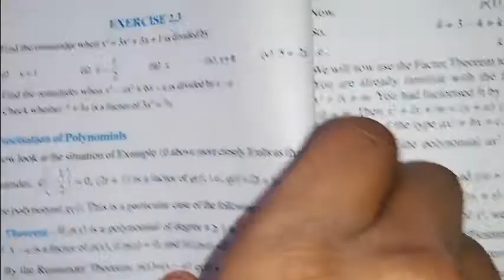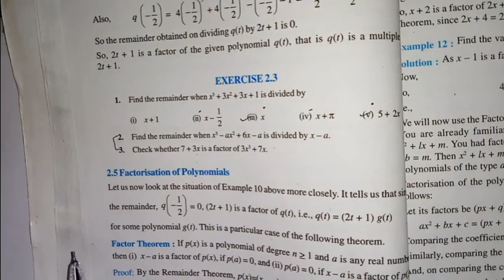POLYNOMIAL FOR CLASS 9 EX. 2.3 (PART 2) BY AKASH AGARWAL